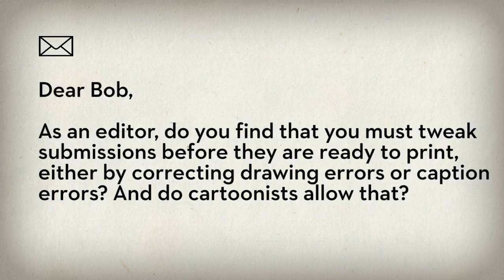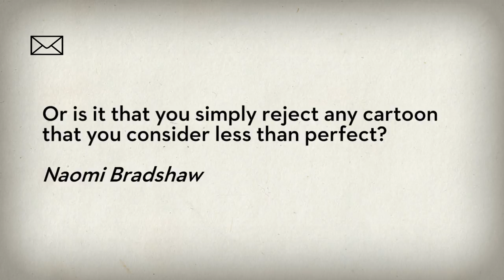Mini Golf | The Cartoon Lounge | The New Yorker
This week, Bob Mankoff grabs his putter and looks at a few golfing cartoons from the pages of The New Yorker.

Cartoon Lounge: Mini Golf

Starring: Bob Mankoff
Producer: Nate Lavey